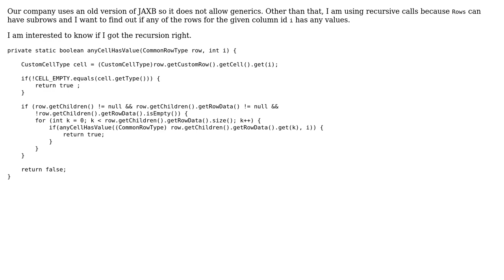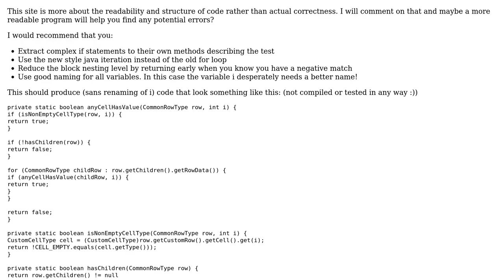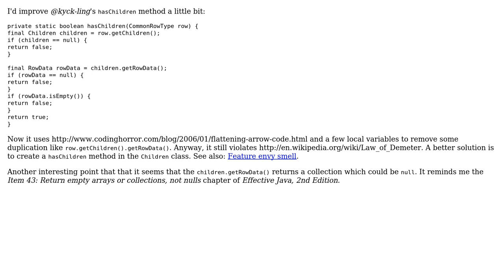Finding if value exists in any column recursively (2 Solutions!!)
Finding if value exists in any column recursively

With thanks & praise to God, and with thanks to the many people who have made this project possible! | Content (except music & images) licensed under CC BY-SA | Music | Images & others | With thanks to user Vogel612 user palacsint user kyck-ling user java_mouse and the Stack Exchange Network Trademarks are property of their respective owners. You are responsible for your own actions.